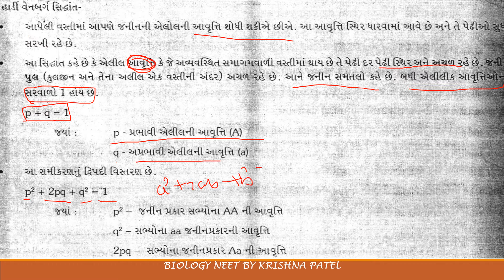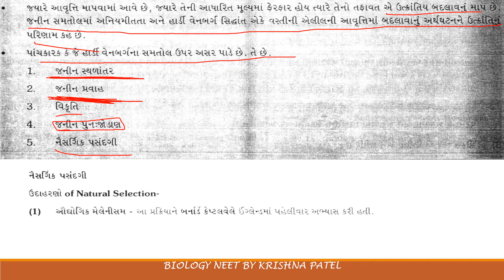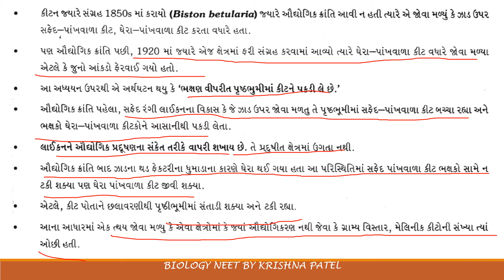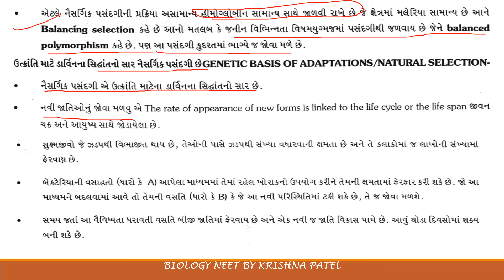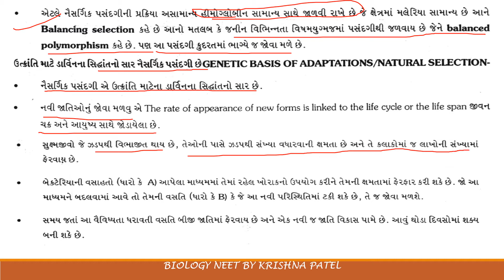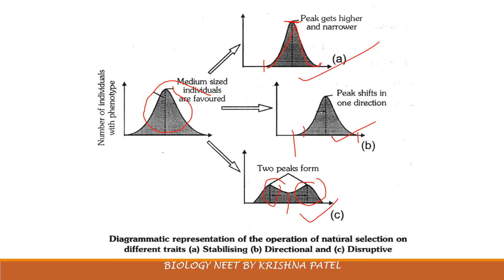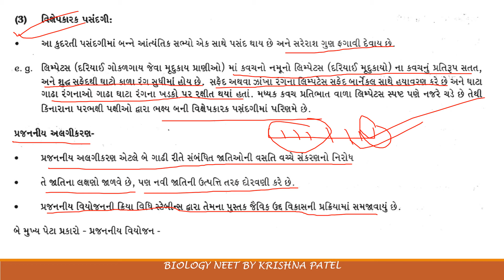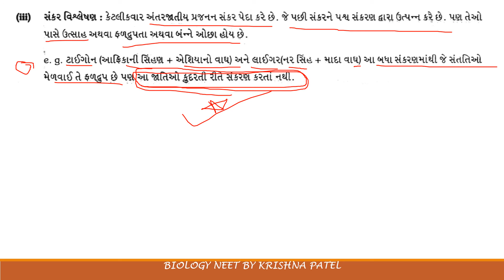NEET STANDARD 12 CH 7 PART 5